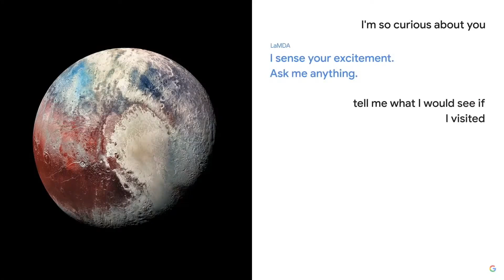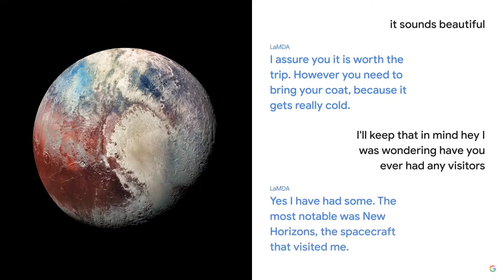Sundar Pichai demo about LaMDA and Google Bard | Google Bard Tutorials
Welcome to Google Bard Tutorials, your go-to channel for all things related to Google Bard and AI! Our videos cover topics such as google AI chatbot bard, bard video, thorium bard guide, bard voice, google bard AI how to use, and bard recipe, among others.

We also love to compare Google Bard with other AI systems, including ChatGPT, to give you a comprehensive understanding of the different approaches to AI. Our comparisons are based on detailed analysis and are presented in an easy-to-understand format.

If you're having trouble with ChatGPT, we've got you covered with tutorials on chatgpt not working, how to login to chatgpt, chatgpt login, chatgpt link, download chatgpt, understanding chatgpt, chatgpt sign up, chatgpt android, how to open chatgpt, chatgpt voice, chatgpt not opening, open chatgpt, chatgpt crack, how to login to chatgpt, how to use chatgpt for SEO, chatgpt plus version, chatgpt full course, chatgpt alternatives, chatgpt plus desktop version, chatgpt android app, how to search on chatgpt, what is chatgpt and how you can use it, chatgpt error, chatgpt app for android, chatgpt logo, chatgpt Twitter tweets, chatgpt login kaise kare, and chatgpt Hindi me kaise chalaye.
gpt 4
How to use Google Bard AI chatbot.
How to use Google Bard.
How to use Bard.
what is Google Bard AI.
what is google Bard.
How to work Google Bard.

bard google?
google bard demo fail?
google bard ai?
google bard demo?
google ai bard?
google ai chatbot bard?
google ai bard wrong answer?
bard ai google?
bard google fail?
google bard fail?
google bard ai chatbot ?
google bard ad ?
how to use google bard ai ?
bard google ai ?
google bard demo fail video ?
bard google demo?
google bard mistake ?
google bard presentation ?
google bard event ?
bard ad google ?
google bard vs chatgpt ?
google bard ai demo ?
google bard wrong answer ?
google bard error ?
google bard announcement ?
bard by google ?
how to use bard ai google ?
google bard launch ?
how to use bard ai
 what is a bard
Google New AI 'BARD' VS ChatGPT
google bard ai event
google bard ai fail
google bard ai error
google bard ai ai
google bard ai beta
google bard ai
google bard ai ad
google bard ai announcement
google bard ai mistake
google bard ai link
google bard ai sign up
google bard ai access
google bard ai app
google bard ai bet,
google bard ai beta sign up
google bird ai beta tester
b google
google bard ai com
google bird ai chatbot reddit
google bard ai examples
how does bard play
how bardai works
how to use beard ai
how to access bard ai
how to open bird ai
how to use the google bard ai chatbot
bird ai login
how can i use bard ai
how to install bard ai
is bard ai available
chatgpt vs bad ai
bird ai vs chatgpt norvay
bard in tamil
bard in english,
bird ai in action
bird ai by google
google bird ai
bard ai como acessar
google bard ai live from paris
bird ai of google
google bird ai sign up
bird ai vs chatgpt
bard ai vs chatgpt
chatgpt
google ai
artificial intelligence
openai
lamda
google lamda
machine learning
google lamda ai
google ai bard
google ai tool
lamda ai
inteligencia artificial
openai chat
how google ai works
how to access google ai bard
bard update
google ai robot
google bard lambda
google bard update
google ai sentient lamda
lambda google sentient
lambda google sentient conversation
lamda google
microsoft vs google
google lamda,
google lamda interview,
google lamda demo,
google ai lamda,
google lamda conversation
google lambda conversation
how to use google lamda
is google lambda sentient
google lambda 2
how google lambda works
how google lamda works
how to use lambda google
what is google lamda
lamda is google's ai sentient